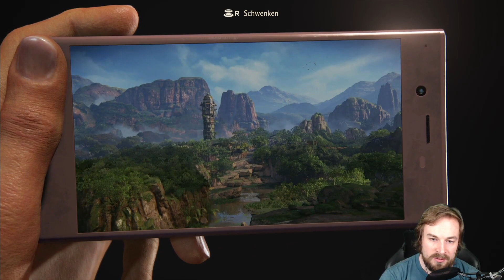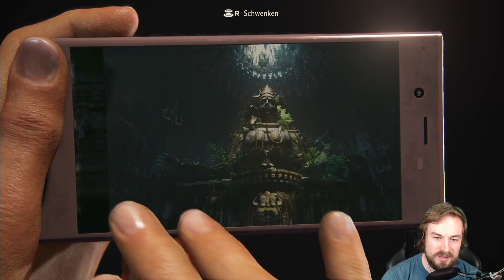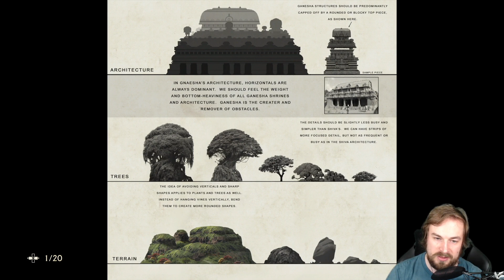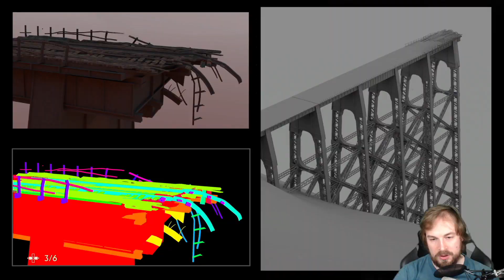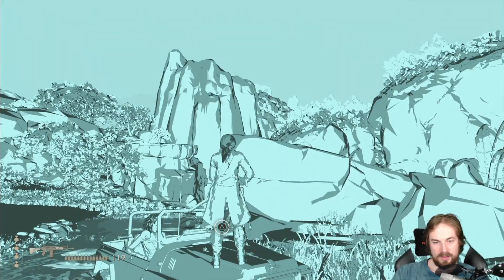Uncharted Lost Legacy - #24 - Bonusmaterial [Let's Play; ger; Blind]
Nur weil wir ein Spiel durchgespielt haben heißt das ja noch nicht das es sich jetzt um das Ende der Reise handelt. Aber für den Moment gibt es nicht mehr viel für mich zu tun. Andere Leute würden vielleicht noch versuchen 100% zu erreichen, alle Schätze auszugraben und generell und überhaupt das Maximum heraus zu holen. Die traurige Wahrheit ist aber das es viel zu viele Spiele gibt und ich es mir nicht leisten kann so etwas zu tun, daher gucke ich mir nur eben schnell das digitale Artbook an und dann war es das wieder.

Uncharted - The Lost Legacy auf dem Montags Slot.